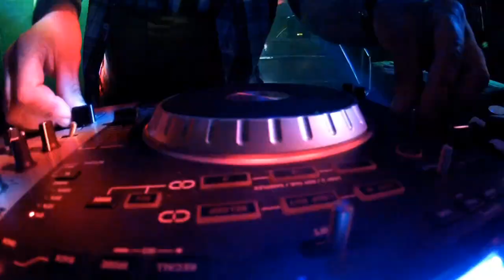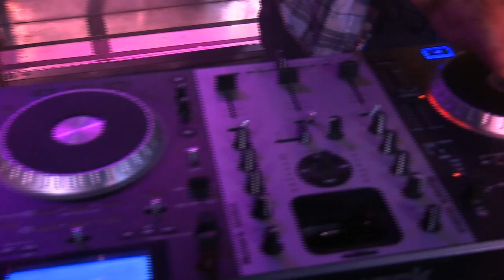Manolo DJ & Diorhà - MY FLY (Official video)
Production Hammer Music